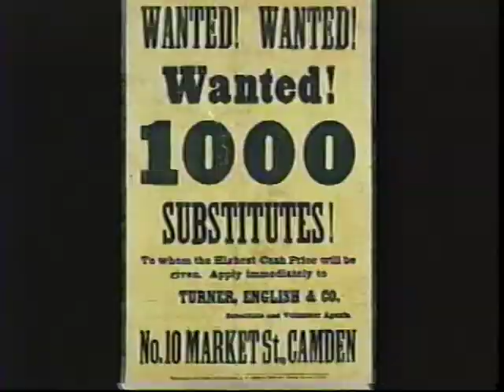iMichigan Productions present The Michigan Experience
iMichigan Productions presents The Michigan Experience